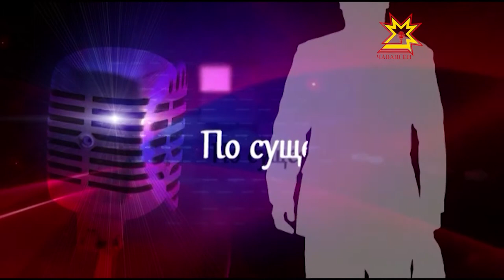По существу. Выпуск 13.01.2017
Елена Сапаркина, первый заместитель министра труда и социальной защиты Чувашии